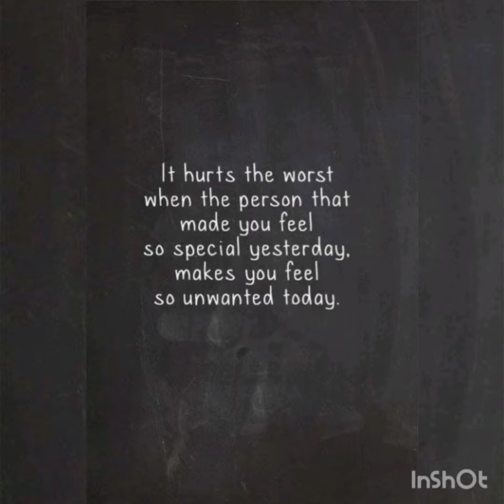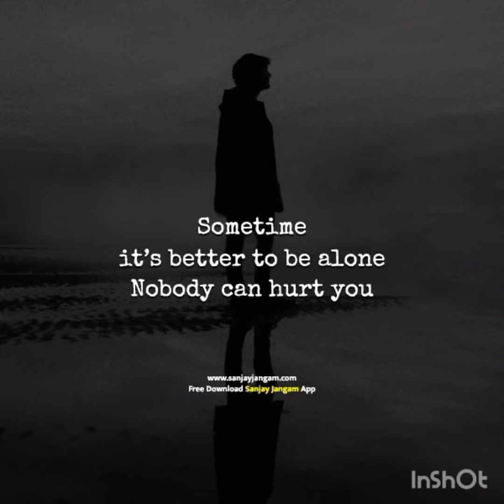kasme sab jhooti hai # @ life